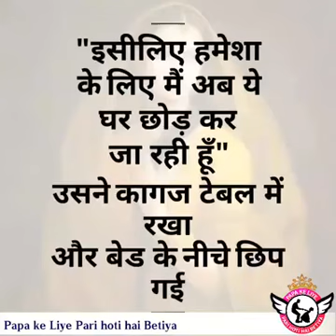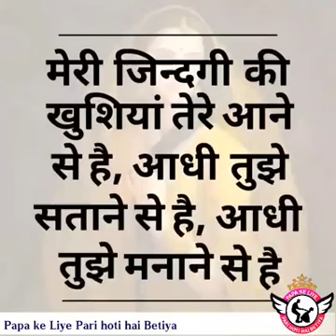11 June 2019